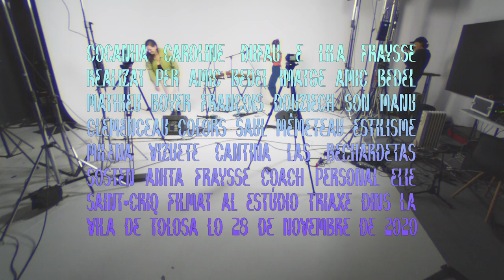COCANHA - Colorina de ròsa - en viu [ live session ]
"Colorina de ròsa" per COCANHA - Lila Fraysse, Caroline Dufau
Realizat per Amic Bedel
Imatges : Amic Bedel, Mathieu Boyer, François Douziech
Son : Manu Clémenceau
Colors : Saul Mêmeteau

Estilisme : Milena Vizuete
Mercejam pel sosten e l'ajuda : las Bechardetas, Anita Fraysse,
Elie Saint-Cricq, Franswa e Cecila Olmos

Filmat a Tolosa, studio Triaxe, novembre de 2020
DARDALH | PIGET FILMS | PAGANS

"Colorina de ròsa", cant tradicional occitan
Album "Puput" - label Pagans

Paraulas | Lletras | Lyrics :

Colorina de ròsa,
Sabor de romaniu
M’an dit la gent per vila,
Que vos be’n voletz ir
Au mensh que m’ac digossetz,
Bèras camisas vos harí
Las be’n harí de tela,
Cosudas dab hiu fin
Au cap de la costura,
L’amor m’i pausarí
E quan las ve botèssetz,
Que’vs sovieretz de mi
E quan las ve tirèssetz,
Haretz un gran sospir
Colorina de ròsa